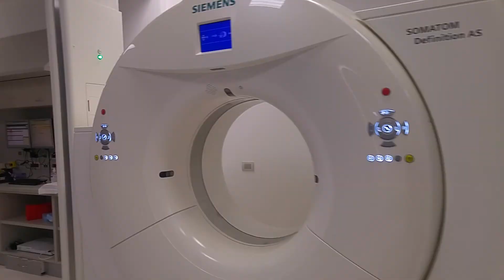Beamline for Schools 2017 experiment proposal - Team JDP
A member of our team, Simone Marchetti, wasn't introduced in the video; he appears, however, at the beginning: he is the young man on the right.
Luca Fiorini (the proton beam) didn't hurt himself (almost).